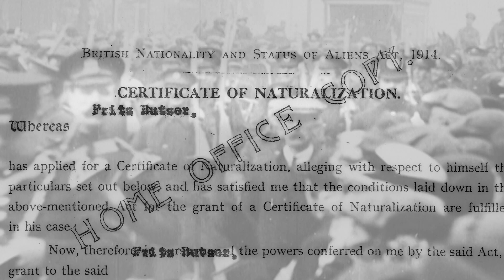The Story of Bettys, Chapter 3: Fritz Makes a Name for Himself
Harrogate isn't just the town in which Bettys was born. It's also the place where our founder fell in love.